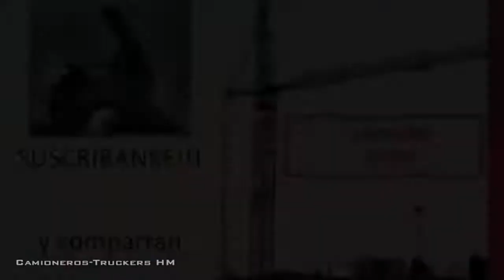Cargas Extremas Amazing Extreme Loads COMPILATION 2021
What the Car media presents you epic car fails compilation. Every week the funniest, craziest, baddest, idiotic car episodes right here.
Funny part is: That you'll learn something.
P.S: DRIVE SAFE

EPIC CAR FAILS COMPILATION 2021  Lamborghini, Nissan GTR, Rolls Royce, Dodge